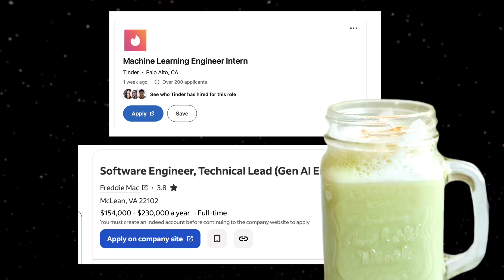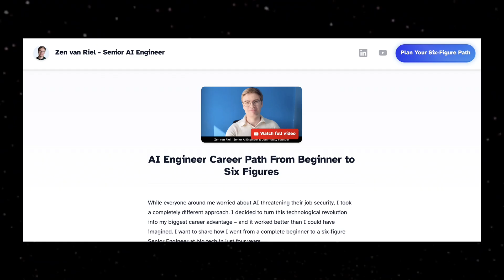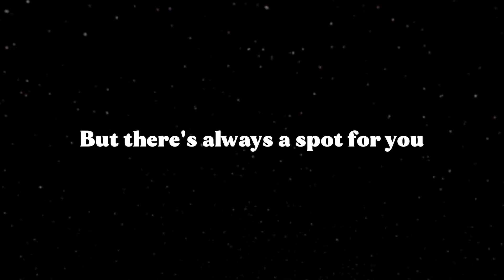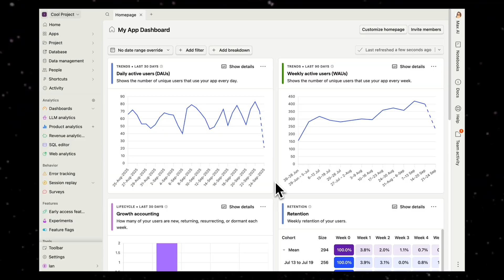AI Engineer vs ML Engineer...One is DEAD